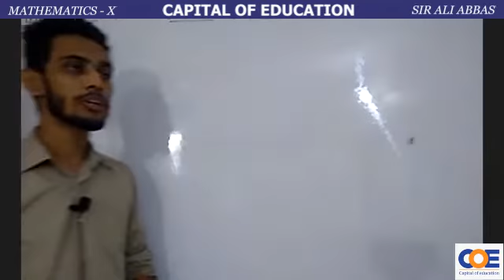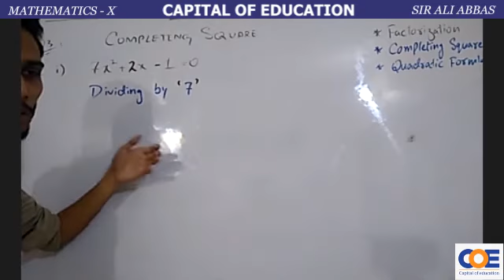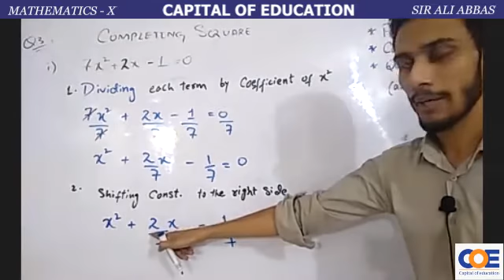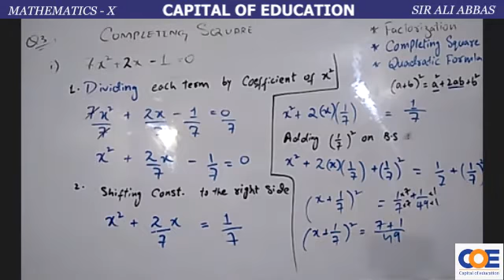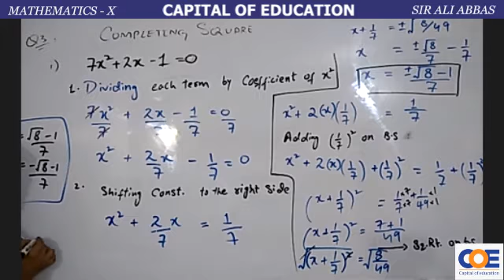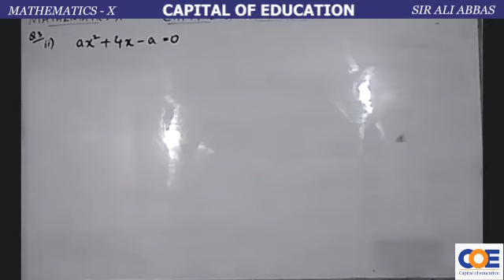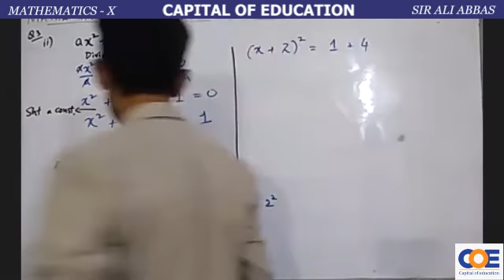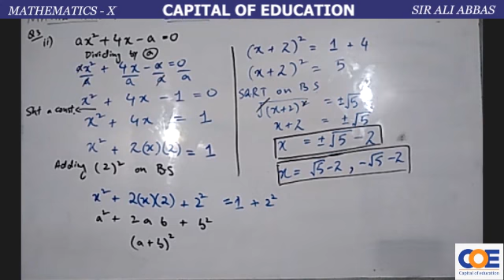Quadratic Equation | Exercise 1.1 | Part 3 | Mathematics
X MATHEMATICS